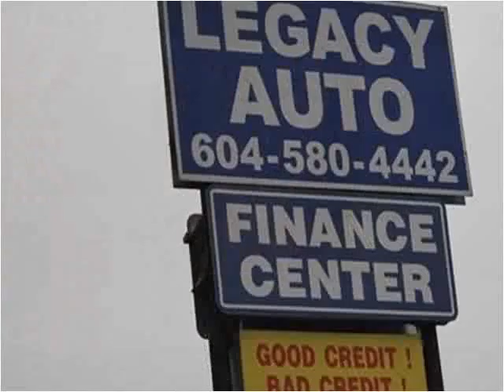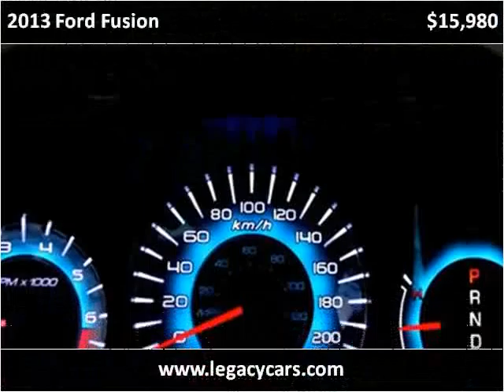2013 Ford Fusion Used Cars Surrey BC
This 2013 Ford Fusion is available from Legacy Auto.